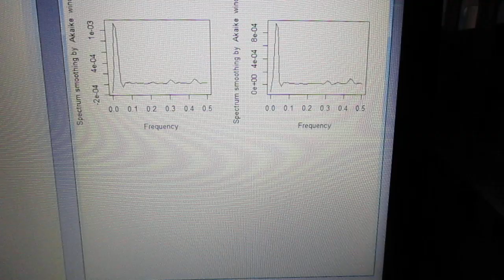超音波技術（多変量自己回帰モデルによるフィードバック解析） ultrasonic-labo